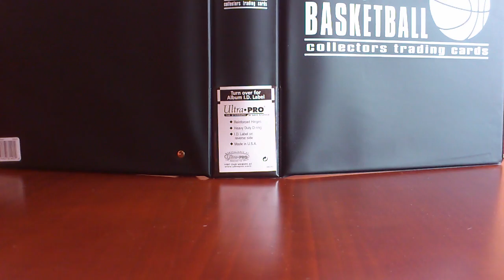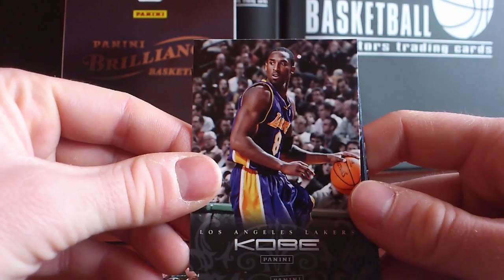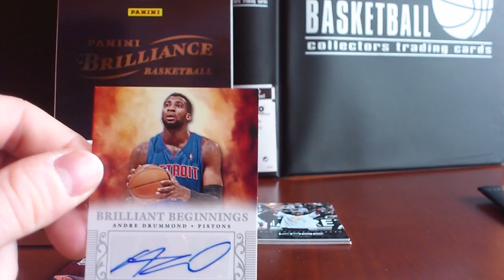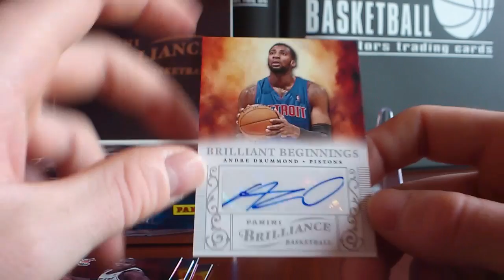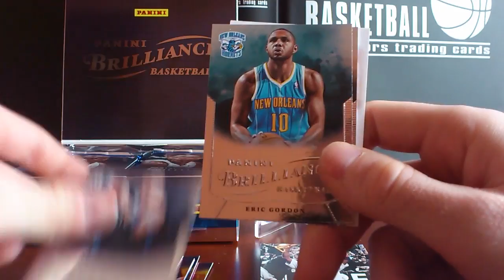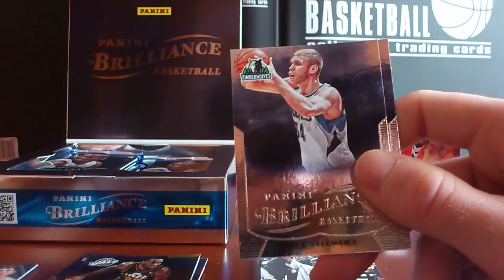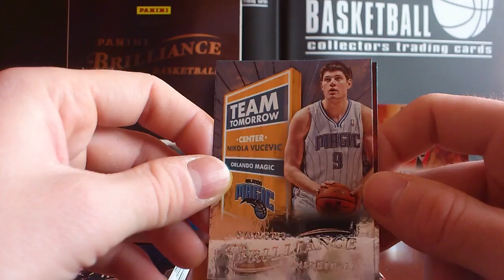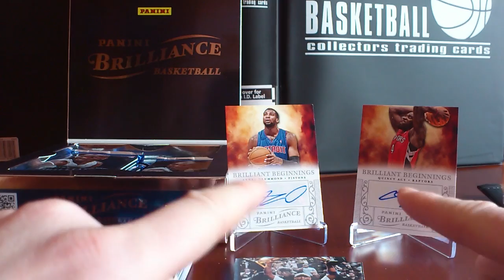KARTY PANINI TAKIEGO UNBOXINGU TO NIE MIAŁEM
Takie karty trafić w jednym unboxingu coś pięknego ;)